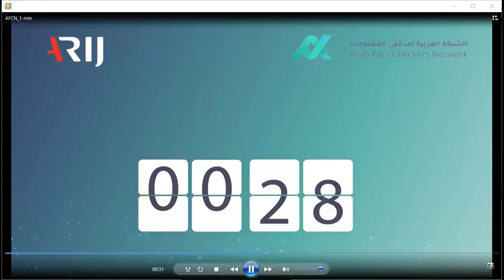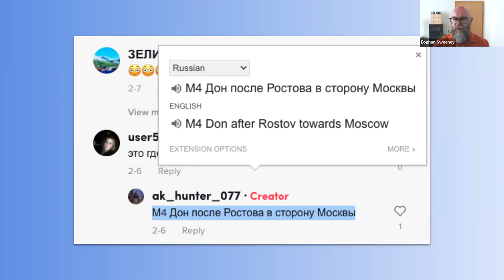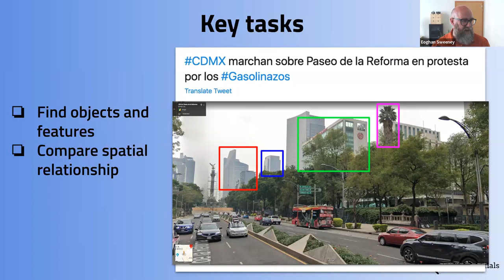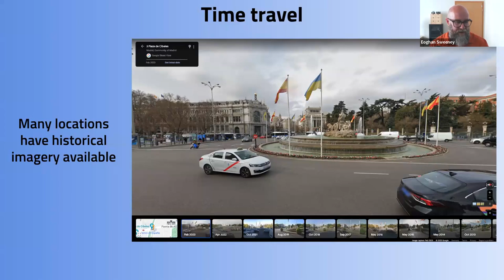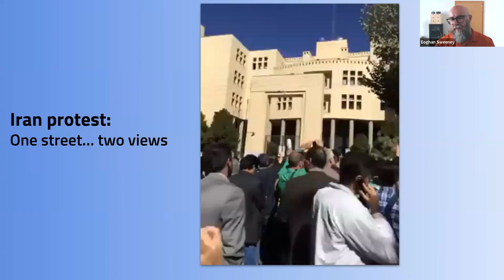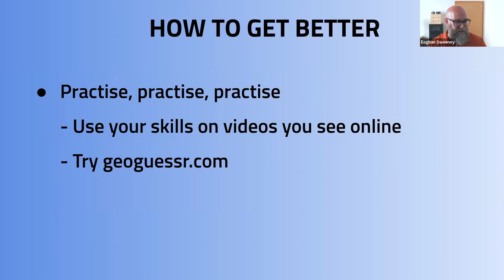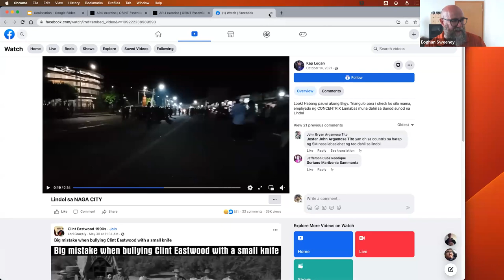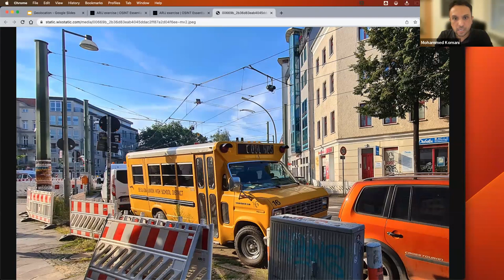مشروع دليل | استخدام الخرائط، وتقنيات تحديد المواقع؛ للتحقق من الصور ومقاطع الفيديو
في هذه الندوة، تحدث المختص في استخبارات المصادر المفتوحة، والمدرب في الإعلام الرقمي “إيغون سويني“، عن استخدام الخرائط، وتقنيات تحديد المواقع؛ للتحقق من الصور ومقاطع الفيديو، التي تُعد من أهم الأدوات مفتوحة المصدر، التي يستخدمها مدققو/ ات المعلومات؛ للتأكد من الأماكن الجغرافية المذكورة في المحتوى الرقمي.